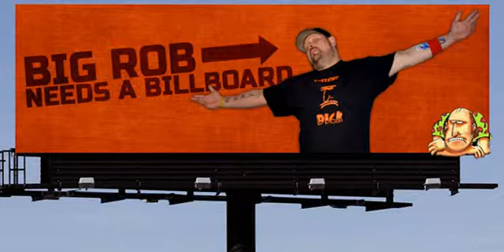Illinois 2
All the way from Illinois, Big Rob Needs a Billboard